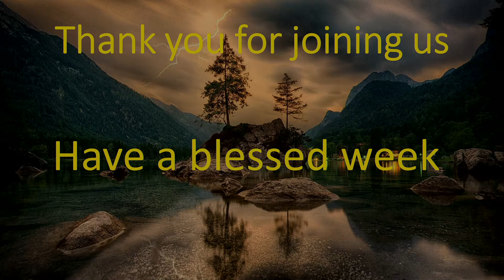Acts of the Apostles Chapter 23, Berea and Athens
Prayer Meeting meets on Wednesday nights at 7:30 p.m. at the church, and it is also broadcasted online through Facebook Live and Vimeo Livestream.

This week's topic is Chapter 23, "Berea and Athens." This chapter is based on Acts 17:11-34.

At Berea Paul found Jews who were willing to investigate the truths he taught. Luke's record declares of them: "These were more noble than those in Thessalonica, in that they received the word with all readiness of mind, and searched the Scriptures daily, whether those things were so. Therefore many of them believed; also of honorable women which were Greeks, and of men, not a few."

Old Westbury SDA Church, Old Westbury - NY